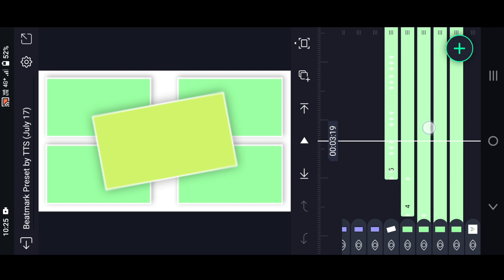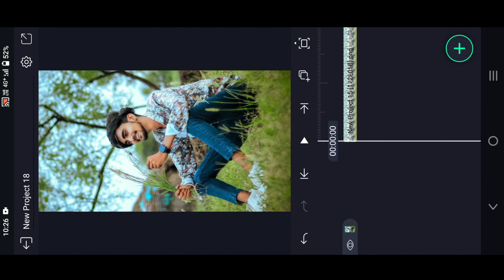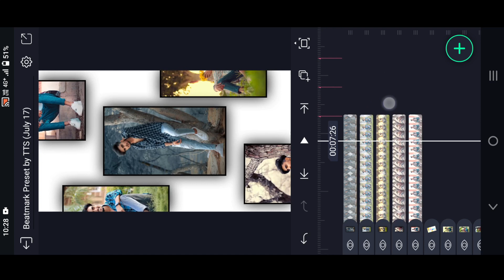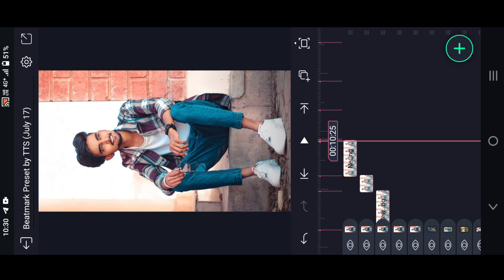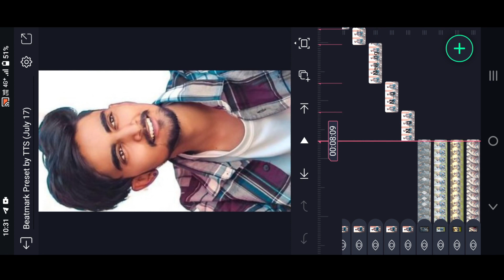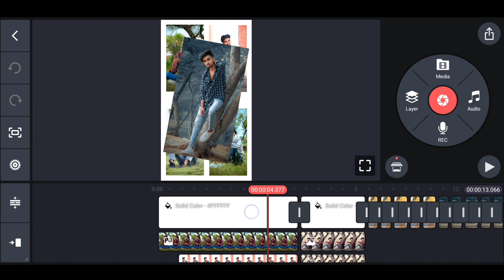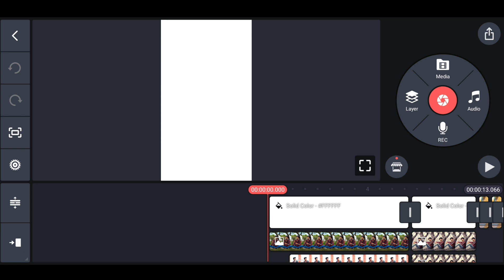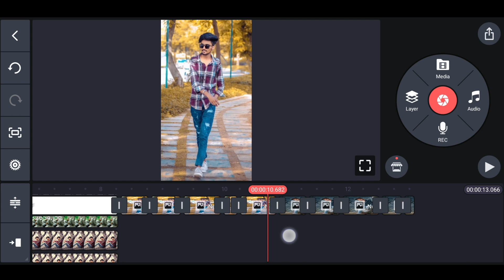New boys attitude full screen shake effect video editing in alightmotion